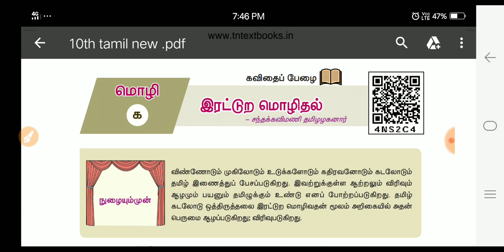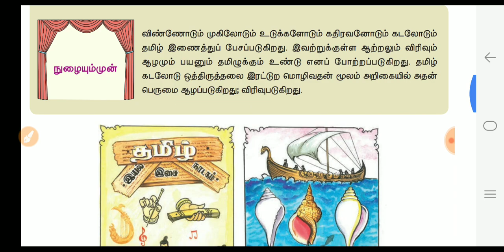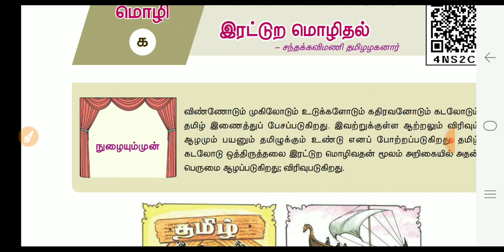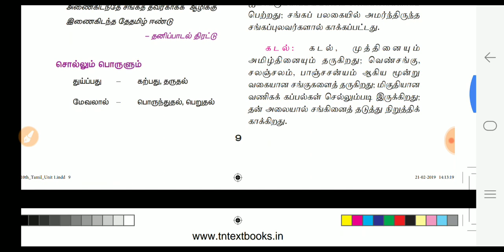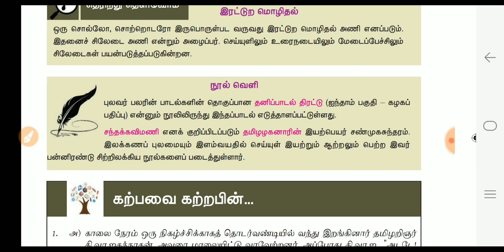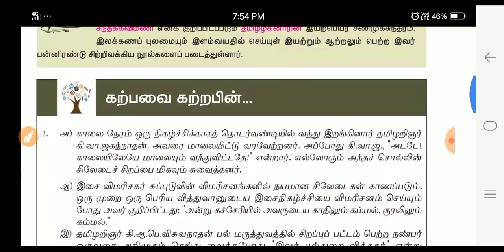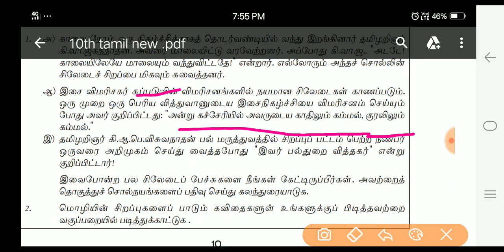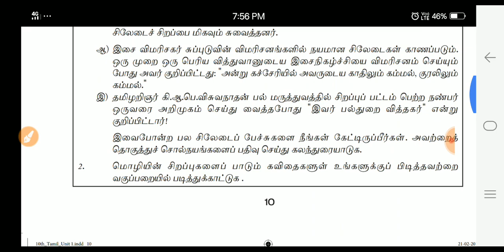பத்தாம் வகுப்பு பு‌திய புத்தகம் /இயல் 1